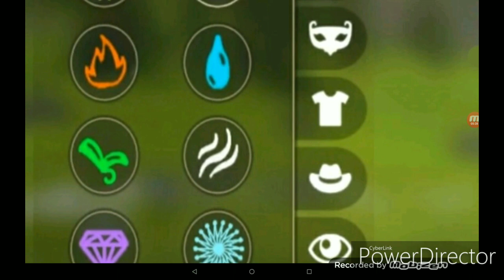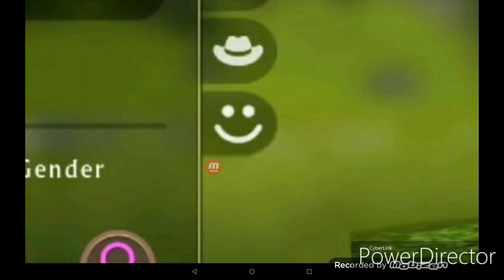WildCraft Update Ideas: Get Free Mystic Skins, Pet Cheetah, and more